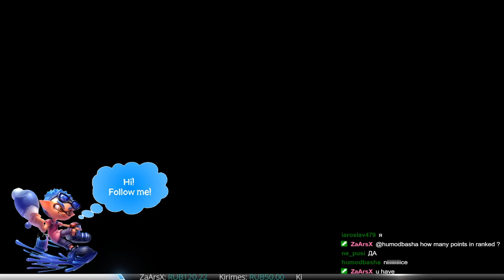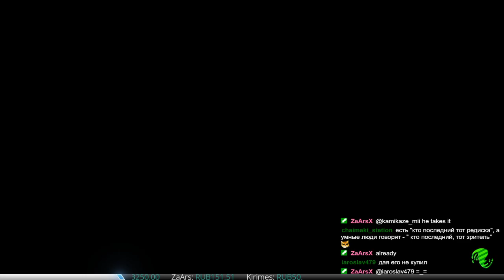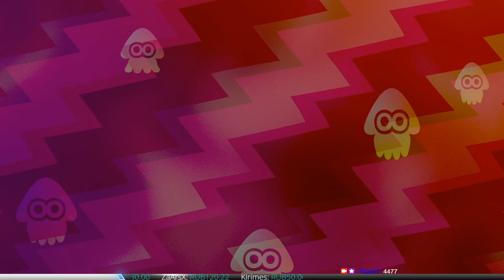TidAbiT- 🐙 Игра со зрителями! 🦑(79/2)(Game with viewers!)